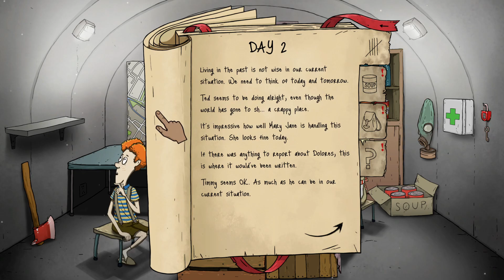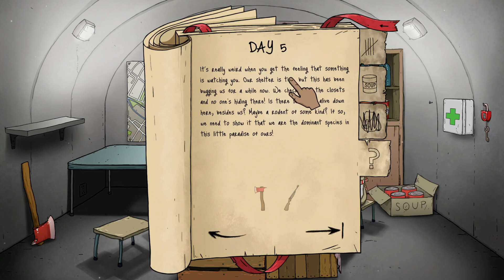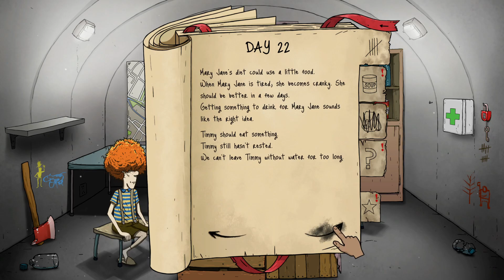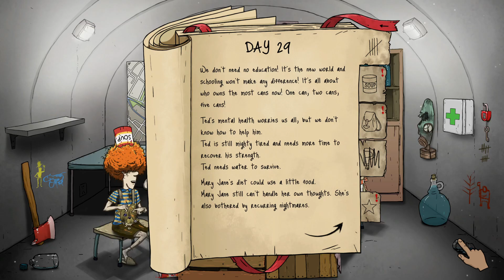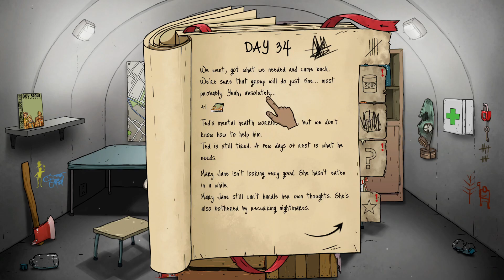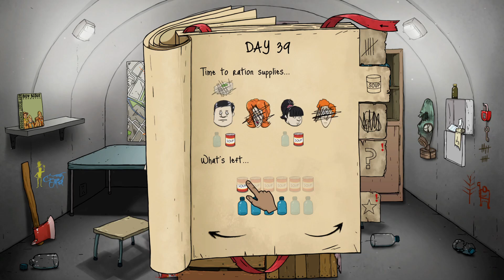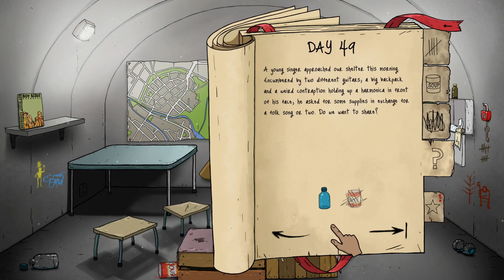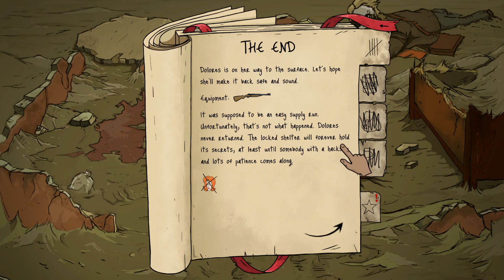I miss this game - 60 Seconds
Heya I am Cricket aka Aiden and thanks for stopping by!